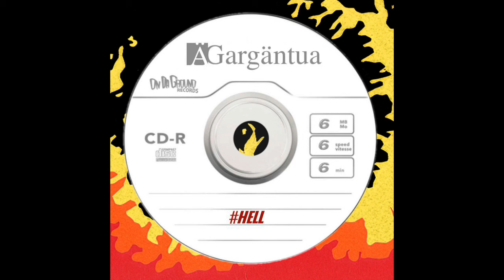GARGÄNTUA - Le Démon Du Bord De Mer